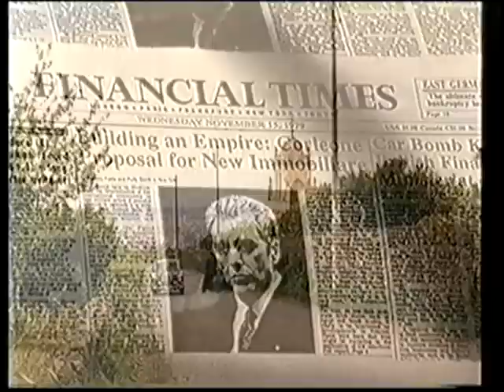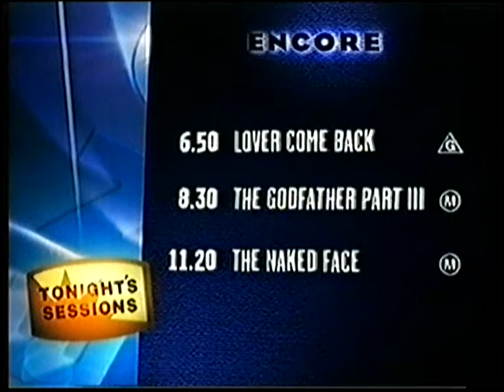Encore Channel Commercials and Promos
Here are some commercials and promos from a channel called Encore on Foxtel in Australia. I don't know much about this channel - I didn't even know it had existed. Year is unknown - possibly 90s?